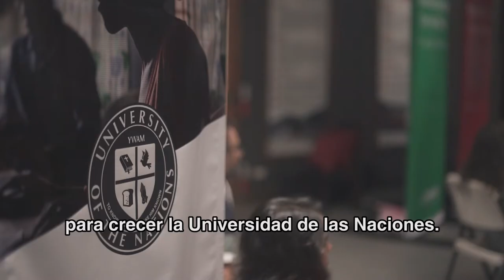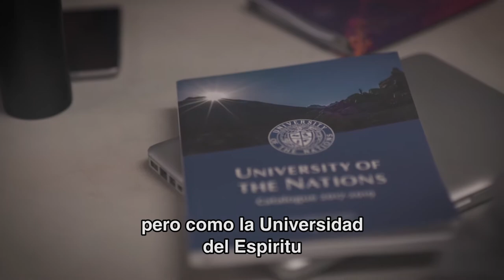UniQuip Costa Rica 2017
Highlights from our time during the UniQuip - Staff Equipping Event - in Costa Rica from the 11th to 14th of September, 2017.